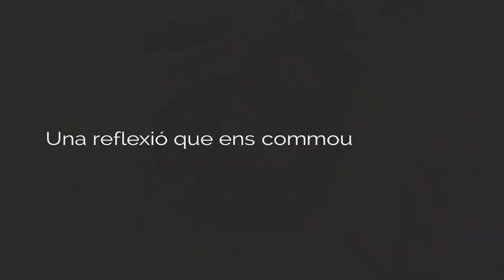Una reflexió que ens (com)mou a la FRATERNITAT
La distància física s'ha convertit en distància emocional, cultural i simbòlica.

Que la realitat ens mogui és símptoma d'una humanitat, de fraternitat i d'un instint innat de protecció a la vida.

En un món on costa tant imaginar Déu, només al costat de les vides i dels entorns més fràgils se'ns rebel·larà rebel.

Només allà, la seva llum serà enlluernadora.

Idea i producció: Marta Romay
Locució: Oriol Toro